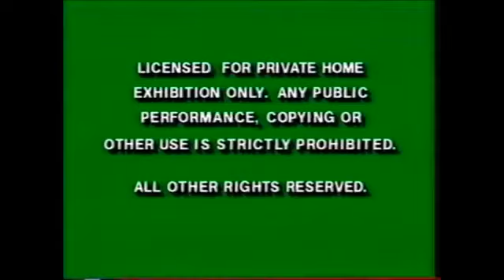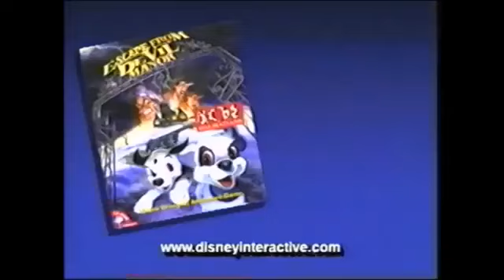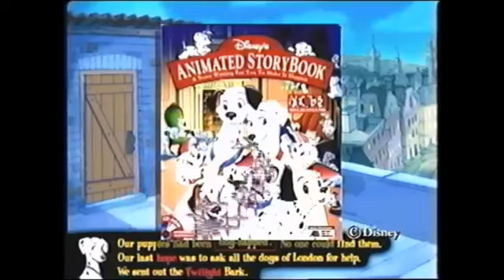Opening to One Hundred and One Dalmatian (1997 VHS)